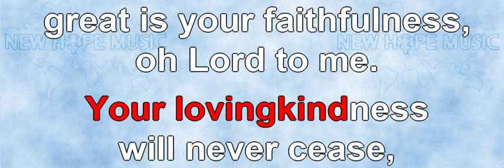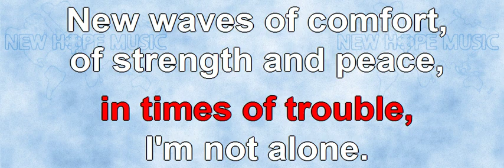New Every Morning (version 1b) (instrumental)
Sequenced by: Debbie Stewart & Leif Thiborg